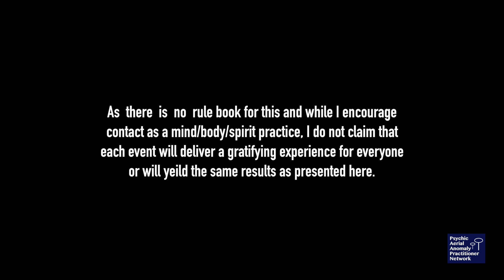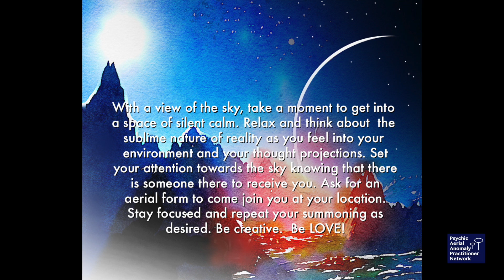1:4:20 pink macro dot